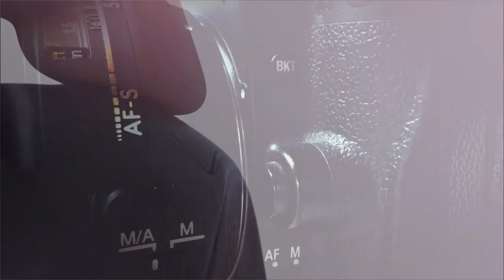svadbata na kamen i rumi studio dj bohori 4k 0892 07 31 72